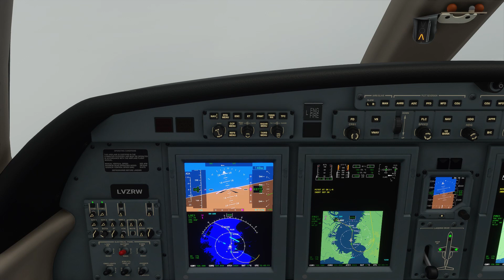Microsoft Flight Simulator 2020 10 16 15 10 52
Aterrizaje en Haneda Airport - Cessna Citation. ILS sin autopilot, lo mejor que pude.